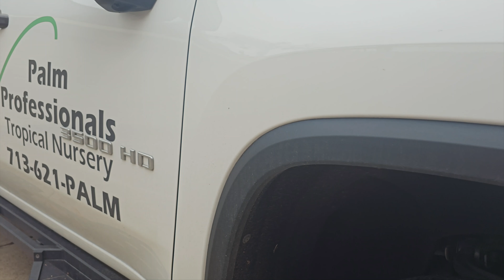Palm Trees at Formula 1 Race in Las Vegas November 2023 Grand Prix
Thank you Formula 1 Racing and Las Vegas!

Here is a sneak peak at our trip in Las Vegas to help with the Formula 1 Race preparations.

Added Bonus, we were able see a photo shoot  of Formula 1 Racecars in the desert.

See the Formula 1 Race in the streets of downtown Las Vegas November 16-18th 2023

See us back in Houston at:
20113 Southwest Fwy, Sugar Land, Texas 77479
And
5313 Gulf Freeway, La Marque, Texas 77568